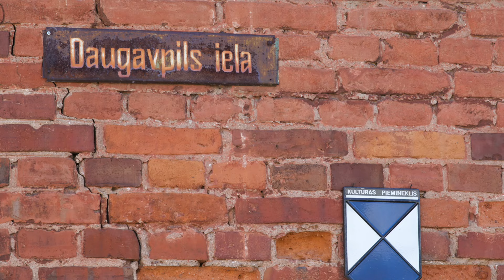Rēzekne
Давно в руки не брал фотоаппарат и вот. Есть в городе много новых и красивых объектов но хотелось снимать это…